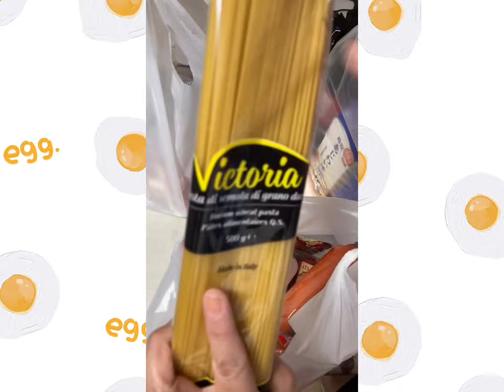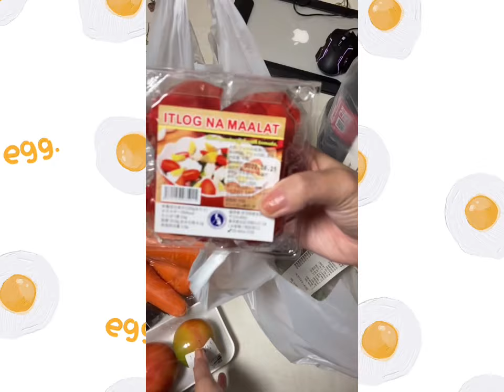Quick Grocery Haul🛒🛒🛍 at work the Import Store#annakimura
I usually shop at the Import store here inJapan.Their fresh meats and of course Philippine good and fishes like tilapia and saing na Bangus.